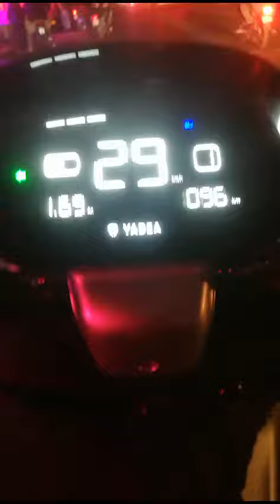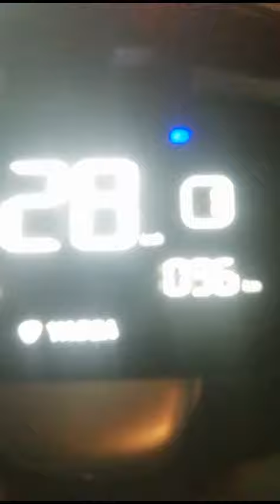electric evee evee metro newasia ramza5 scooty scooter winning yadea t9 e8spro 🏆